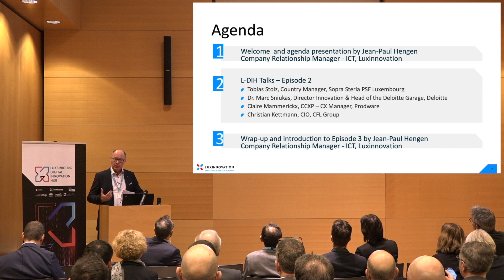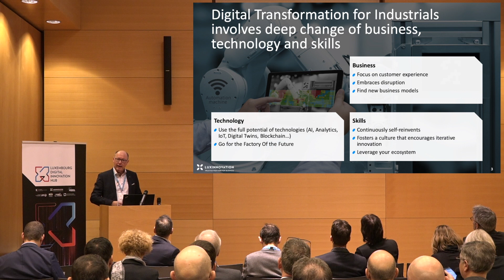L-DIH Talk #2 – Jean Paul Hengen (Company Relationship Manager – ICT, Luxinnovation)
The Luxembourg Digital Innovation Hub (L-DIH), whose mission is to support industrial companies in their digital transformation processes, invited Luxembourg’s industry to the second episode of a series of talks on different aspects of digitalisation and industry 4.0.

Jean-Paul Hengen, Company Relationship Manager – ICT at Luxinnovation, introduced this second event.

The Luxembourg Digital Innovation Hub is a partnership comprising the Ministry of the Economy, FEDIL, Luxinnovation, the Chamber of Commerce, the University of Luxembourg, the Luxembourg Institute of Science and Technology (LIST) and the National Research Fund (FNR).

It is hosted and managed by Luxinnovation.